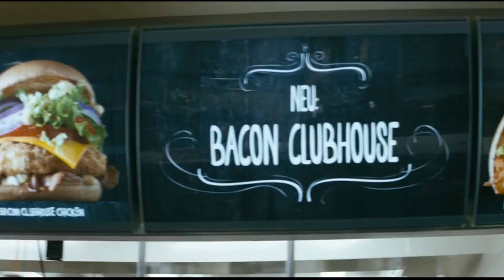McDonald's Double Burgers Fries & More Commercial ad اعلان مكدونالدز برجر مزدوج بطاطس مقليه